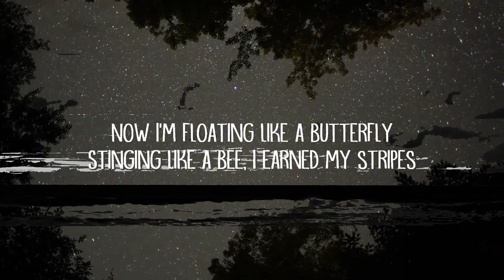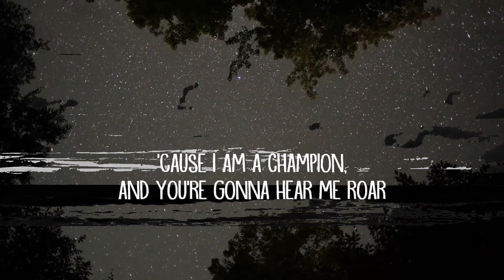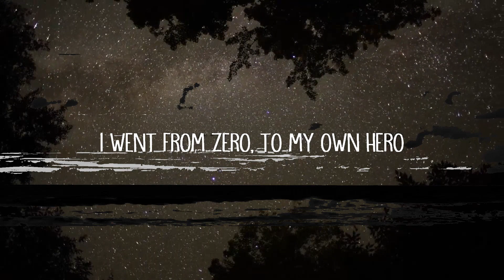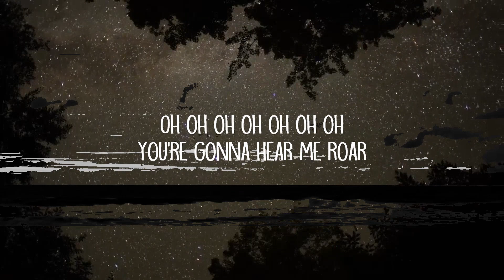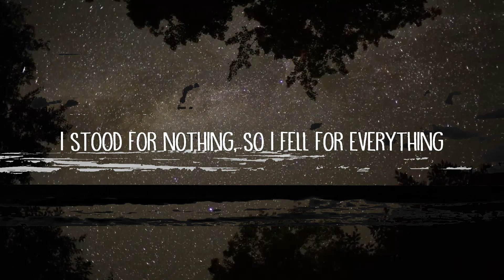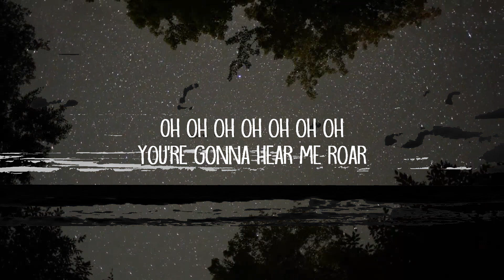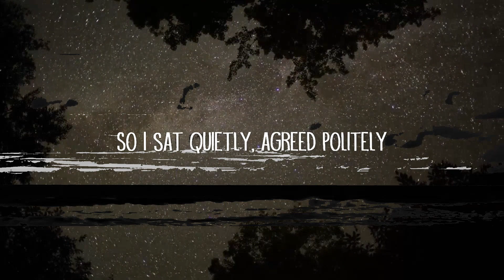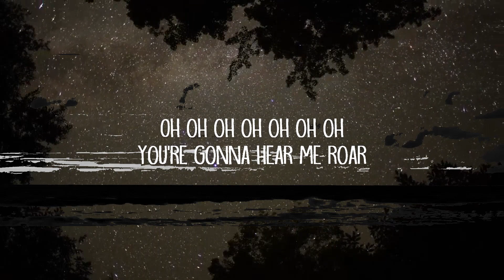Katy Perry - Roar (Lyrics) | Song Strummers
[Chorus]
Oh, louder, louder than a lion